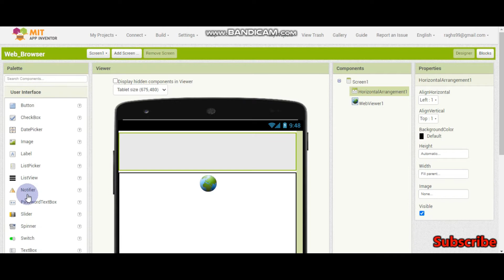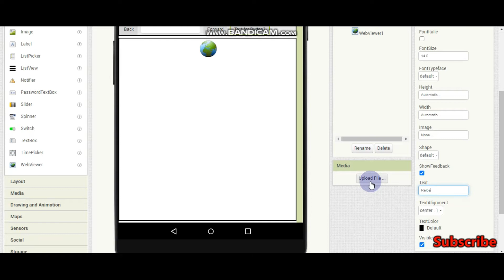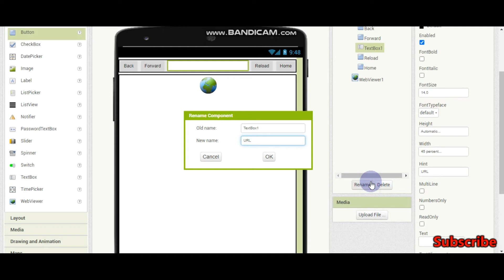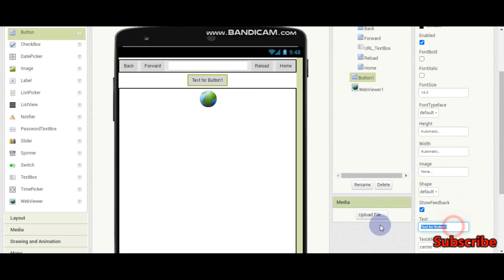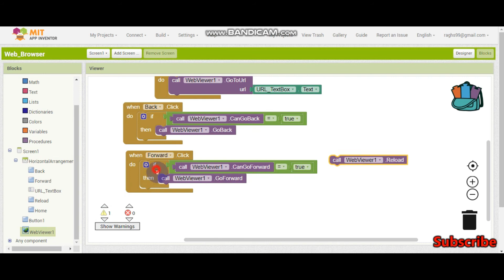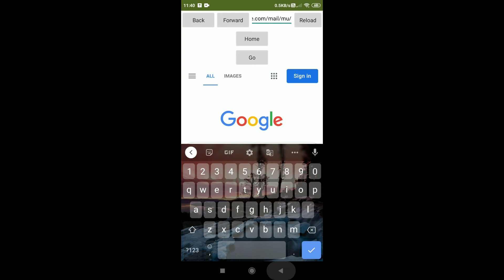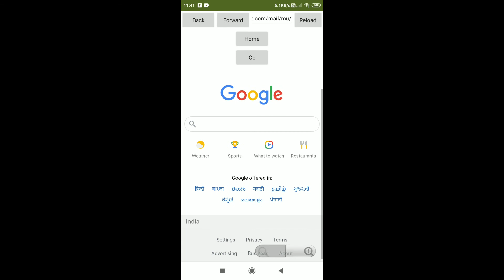Make your own Mobile Web Browser in 10 minutes | MIT App Inventor |Part 1| By Krishna Raghavendran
Make your own Mobile Web Browser in less than 10 minutes | MIT App Inventor |Part 1| By Krishna Raghavendran